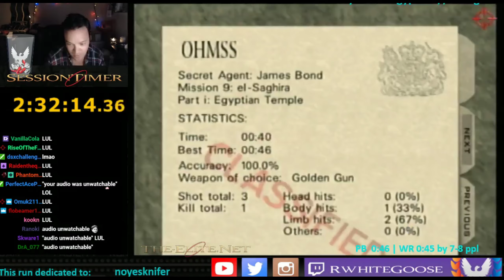Unwatchable Audio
Clip from old stream in 2017